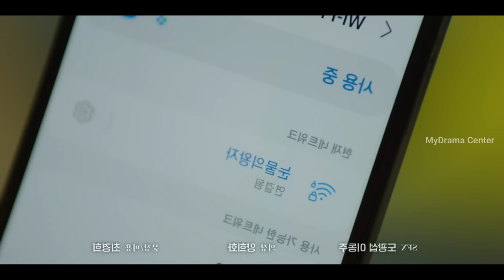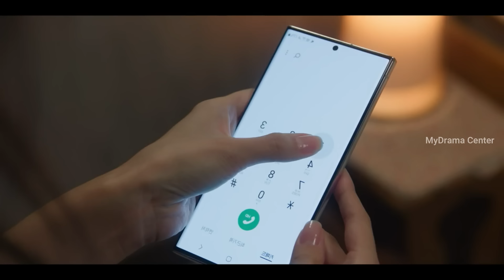QUEEN OF TEARS || PART 26 || Malayalam Explanation || MyDrama Center